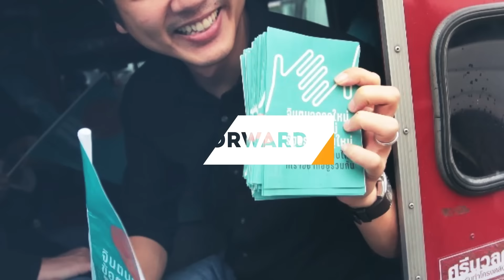ระบบนิเวศที่ไม่เอื้อให้เกิดความคิดสร้างสรรค์ กรุณพล เทียนสุวรรณ X พริษฐ์ วัชรสินธุ ก้าวไกล#ก้าวต่อไป